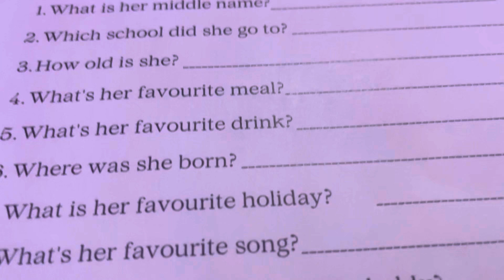The Toughest Baby Shower Games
People were almost upset
Mood Changer Games

SEND ALL PACKAGES TO:
Carla Fowler
2250 Wilma Rudolph Blvd
Box 295

Instagram.com/carlarfowler2

Free electric cars